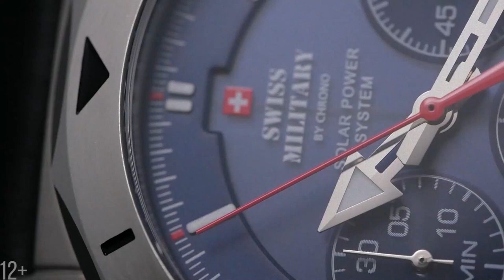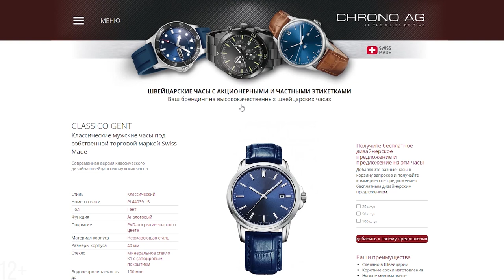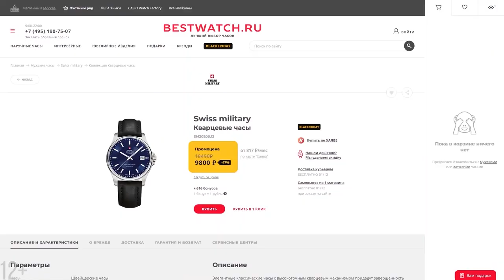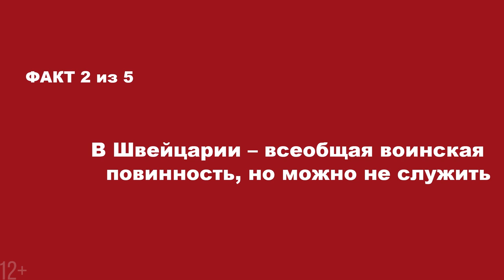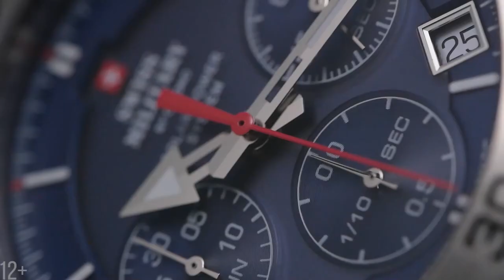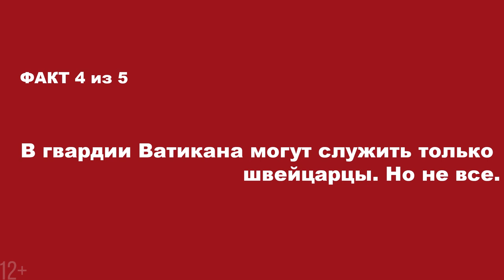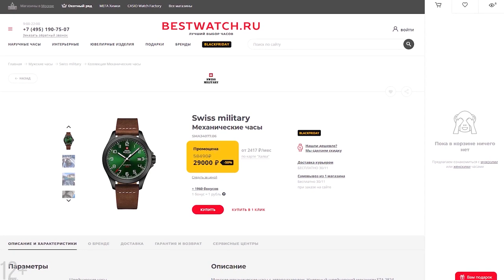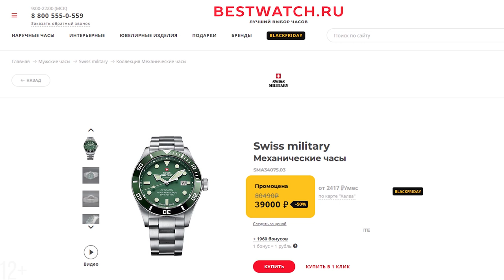Swiss Military – швейцарские военные часы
Какие часы для военных больше всего понравились вам? Пишите в комментариях!

В этом видео поговорим про военную Швейцарию. И не только про часы! Расскажу вам 5 фактов про армию Швейцарии, ознакомившись с которыми, вам будут более понятны некоторые аспекты часов Swiss Military by Chrono.

Кварцевые часы Swiss Military SM30200.12
Материал корпуса: Нержавеющая сталь
Диаметр корпуса: 39 мм
Толщина: 8,5 мм
Водонепроницаемость: 100 метров
Стоимость часов: 9 800 руб

Кварцевые часы Swiss Military SM34039.01
Диаметр корпуса: 40 мм
Толщина: 9 мм
Водонепроницаемость: 100 метров
Стоимость часов: 10 000 руб

Хронограф Swiss Military SMS34072.08
Диаметр корпуса: 44 мм
Толщина: 12 мм
Водонепроницаемость: 100 метров
Стоимость часов: 20 000 руб

Часы Swiss Military кварцевый хронограф
Модели: SM34061.01, SM34061.02, SM34061.03
Материал корпуса: Нержавеющая сталь + PVD покрытие
Диаметр корпуса: 45 мм
Водонепроницаемость: 100 метров
Функции: альтиметр, термометр, данные о погоде и атмосферном давлении
Стоимость часов: 39 000 руб

Механические часы Swiss Military SMA34077.12
Диаметр корпуса: 42 мм
Толщина: 12 мм
Водонепроницаемость: 100 метров
Стоимость часов: 29 000 руб

Механические часы Swiss Military SMA34075.03
Толщина: 14 мм
Водонепроницаемость: 500 метров